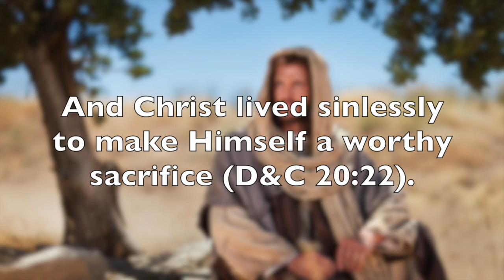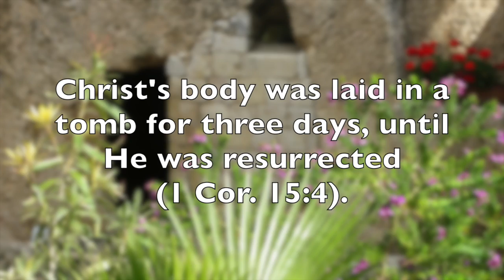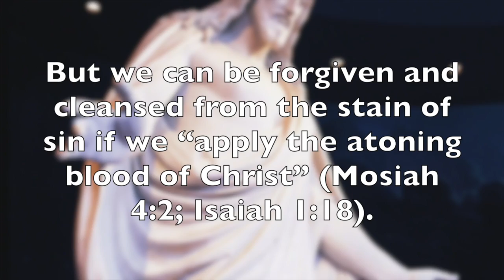The Atonement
What is the Atonement of Christ?

• We are subject to physical death: Alma 42:6-9;  D&C 29:41-42
• Christ is our only hope for life with God: D&C 59:23
• As the literal Son of God, Christ has divine power over death: John 5:26; 1 Corinthians 15:22
• God the Father authorized his Son to be able to pay for our sins, so that we would not have to if we would repent: Helaman 5:11
• The Savior was able to receive this power and carry out the Atonement because He kept Himself free from sin: “He suffered temptations but gave no heed unto them”: D&C 20:22
• At Passover, Christ performed the act of the atonement: D&C 19:16-19; Luke 22:44; Mosiah 3:7
•The Savior continued to suffer for our sins when He allowed Himself to be crucified—“lifted up upon the cross and slain for the sins of the world”: 1 Nephi 11:33
• On the cross, He allowed Himself to die. His body was then laid in a tomb until He was resurrected and became “the firstfruits of them that slept”: 1 Corinthians 15:20
• All people who have ever lived on the earth and who ever will live on the earth will be resurrected and brought back into the presence of God to be judged: 2 Nephi 2:5-10; Helaman 14:15-17
• Through the Savior's gift of mercy and redeeming grace, we will all receive the gift of immortality and live forever in glorified, resurrected bodies: 1 Corinthians 15:40-42
• Although we are redeemed unconditionally from the universal effects of the Fall, we are accountable for our own sins: 2 Nephi 9
• But we can be forgiven and cleansed from the stain of sin if we “apply the atoning blood of Christ”: Mosiah 4:2; Isaiah 1:18
• We must exercise faith in Jesus Christ, repent, be baptized for the remission of sins, and receive the gift of the Holy Ghost: 3 Nephi 27

Music: Concerto on a German Hymn for Piano and Orchestra by Lex de Azevedo